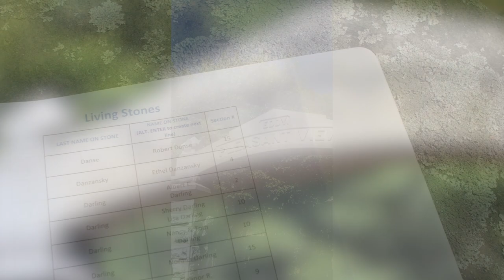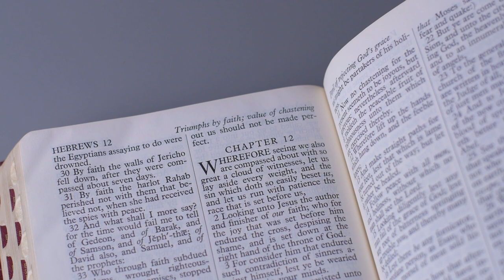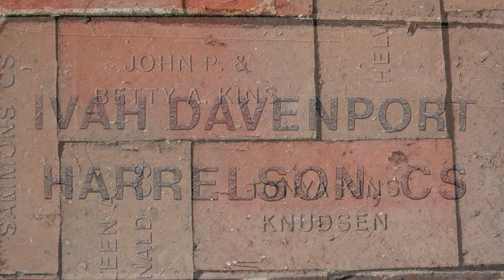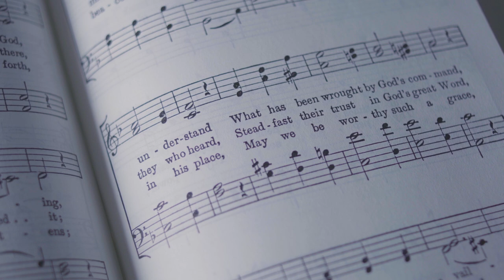Longyear@Work: Living Stones